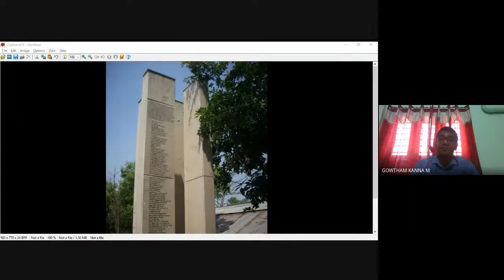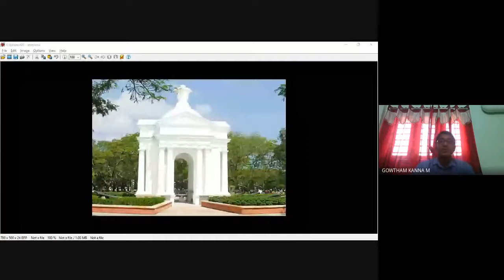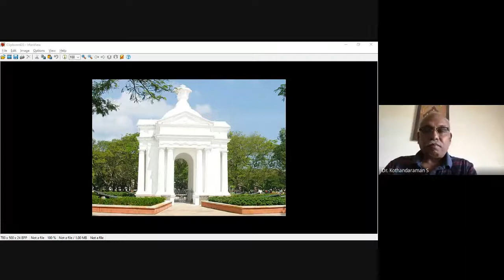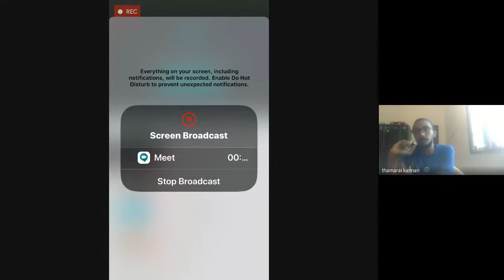Puducherry Liberation Day @ PEC - பு பொ க தமிழ் மன்றம்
Puducherry Liberation Day is celebrated on 1st November every year. This year the PEC Tamil Mandram (பு பொ க தமிழ் மன்றம் ) has organized a virtual meeting of students and staff to celebrate the occasion.
Students belonging to various departments including PhD scholars have shared interesting facts about the U.T. of Puducherry and its liberation from the French government.
The guest speaker Er. Thamaraikannan (பொறியாளர்.தாமரைக்கண்ணன்
வெண்முரசு கூடுகை, புதுச்சேரி ) has spoken on the title "Pondicherry and Bharathi" (பாண்டிச்சேரியும் பாரதியாரும்).
Dr. S. Kothandaraman, the Principal has delivered felicitation address.
The event was anchored by Ms. Nivethitha AP, student of B.Tech. Information Technology.
The overall arrangement was organized by Dr. S. Nagarajan, Professor and the Secretary, Tamil Mandram.